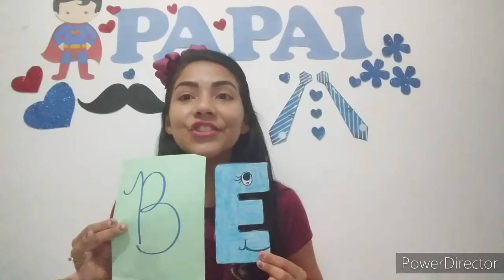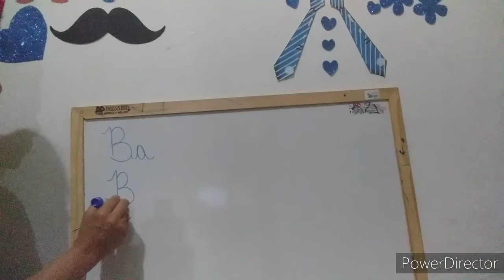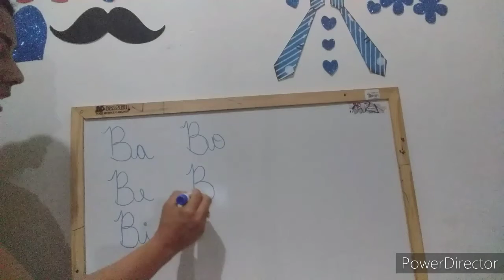CECF/CEDOM Infantil I Linguagem - Letra B/b